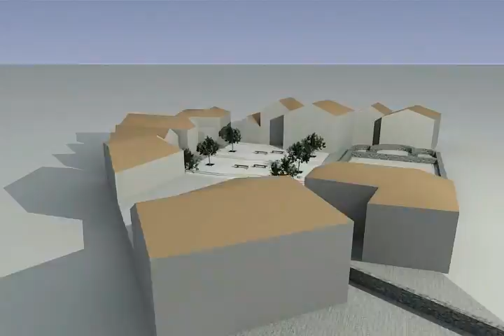Biograd PROJEKTI 3D 07 BRCE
Trg Brce